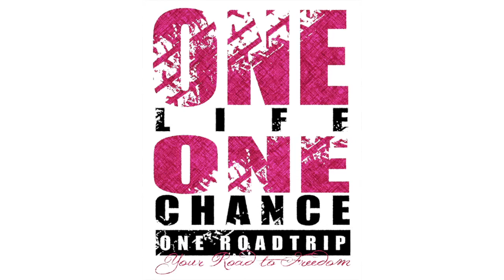Cabin Fever 1